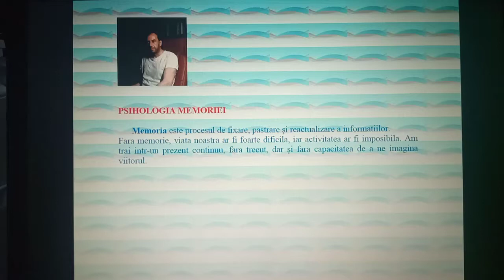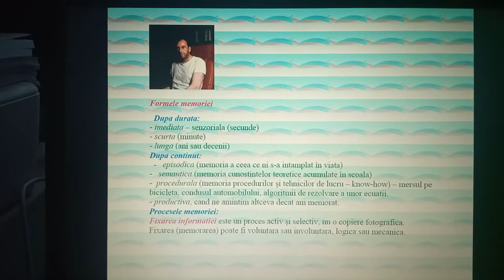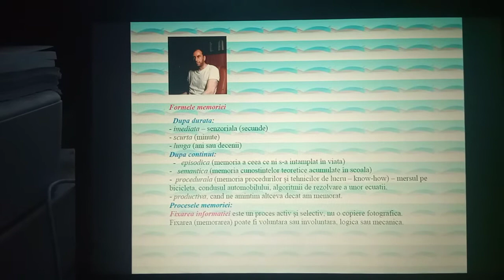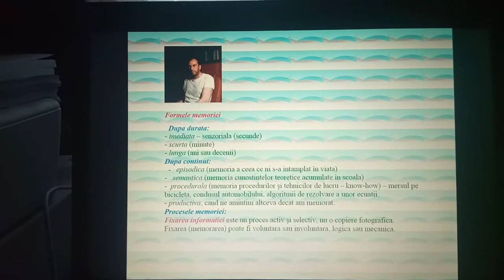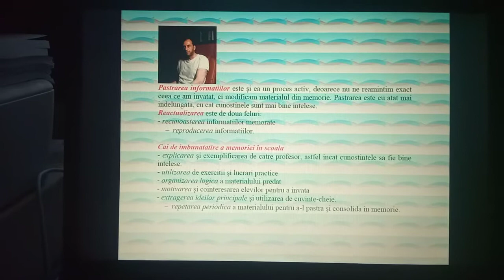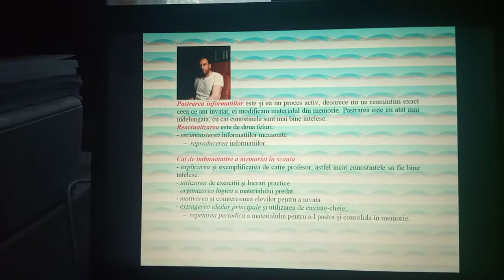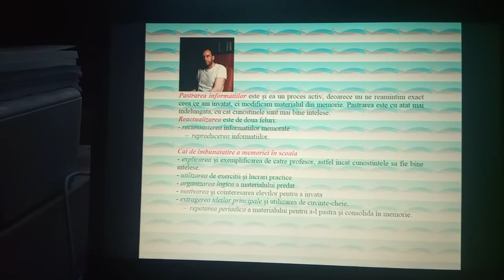Memoria - Lectii de psihologie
Suportul cursului poate fi descarcat aici:
Astept intrebari si comentarii.
Apreciati, distribuiti, abonati-va!